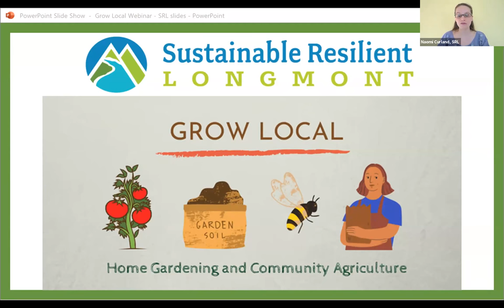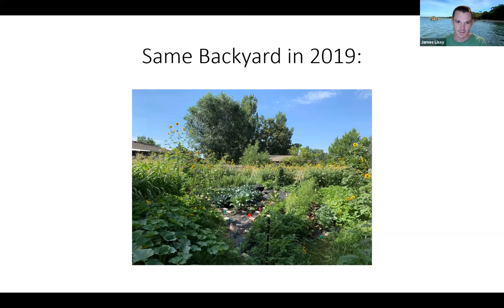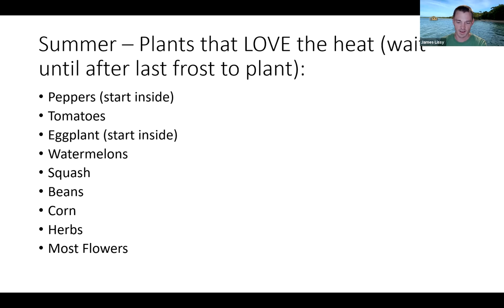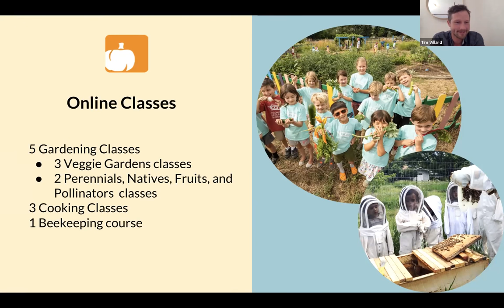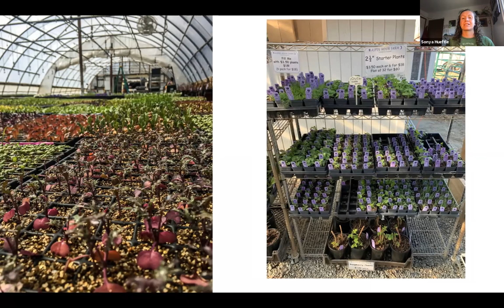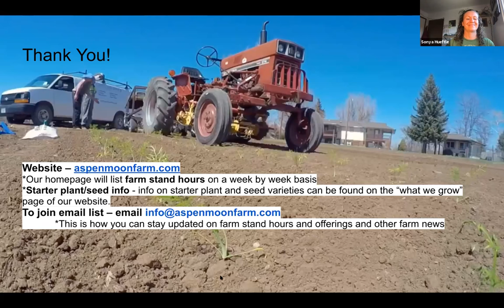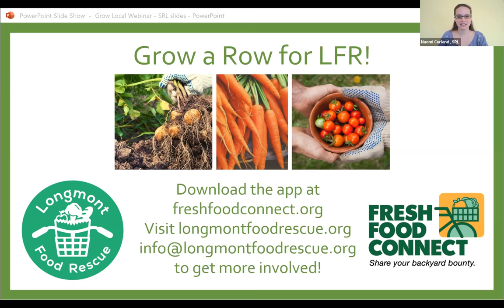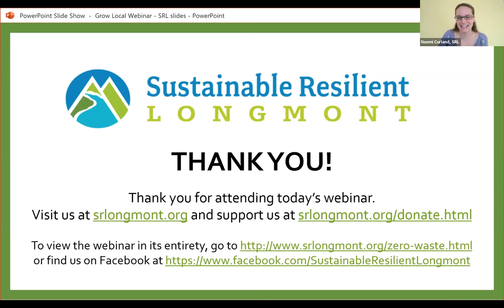Grow Local: Home Gardening and Community Agriculture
Watch this webinar to learn home gardening tips for the Colorado growing season, as well as the benefits of community agriculture and investing in our local farms. Our SRL Moderator, Naomi Curland, Chair of the Zero Waste Committee and Executive Director of Longmont Food Rescue, engages in conversations with our expert panelists:

-  Brian Coppom, Executive Director of Boulder County Farmers’ Markets
-  Sonya Hueftle, Planting Crew Lead with Aspen Moon Farm
-  James Lissy, Author of The Longmont Leader’s “Get Growing” Column
-  Tim Villard, SRL Board Member and Food Project Farm Manager for Growing Gardens